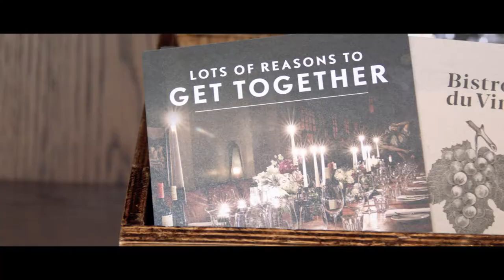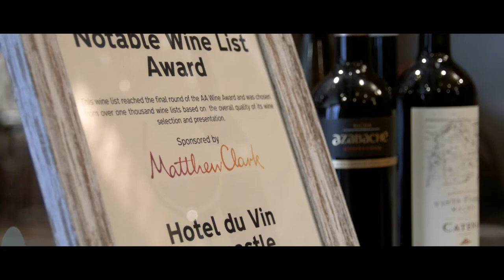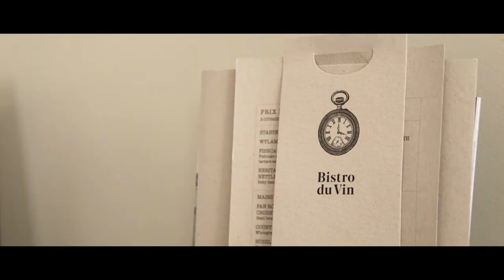Howell Film – Hotel Du Vin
Howell Film produced this short promotional film for Hotel Du Vin in Newcastle. Eat there, drink there, stay there!

Howell Film. Your Story. Told.